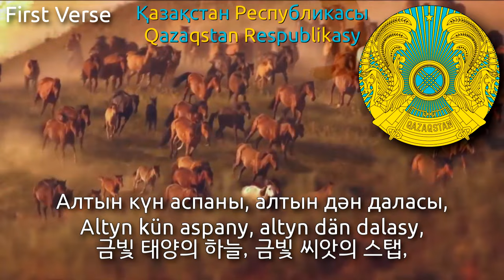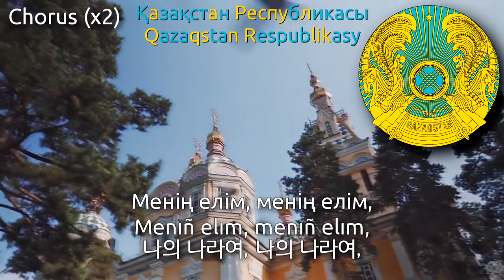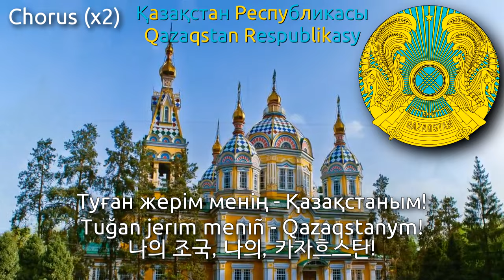[Remake] National Anthem of Kazakhstan - Менің Қазақстаным / Menıñ Qazaqstanym (카자흐스탄의 국가)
Used Videos
1. Almaty timelapse
2. Kazakhstan Anthem Instrumental Version (RARE)
3. Қазақстан Республикасының Президенті Қасым-Жомарт Тоқаевтың құттықтауы